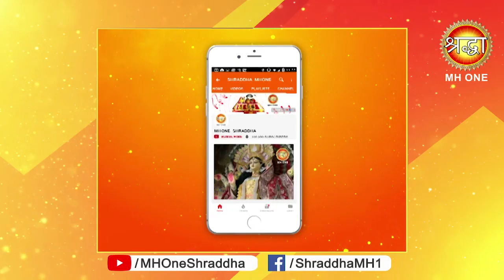मां भगवती की आरती के दर्शन करने से होगी मां की अपार कृपा || Evening Aarti || 10 may 2019